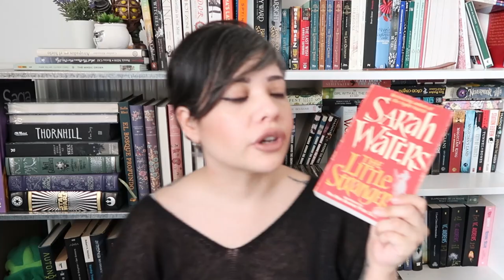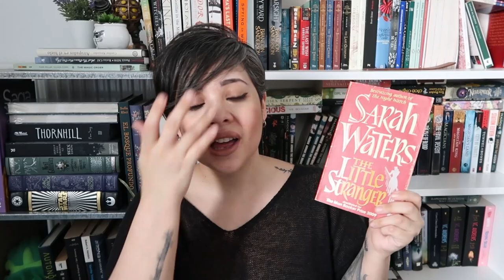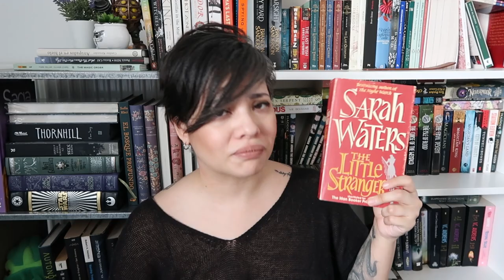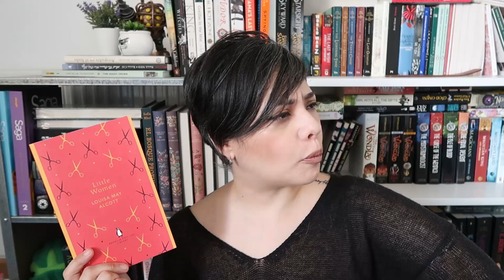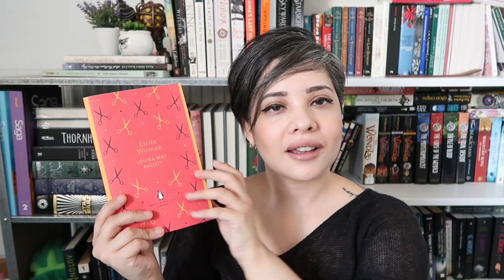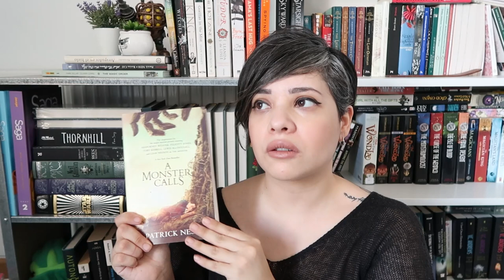7 on Sunday: Books I never talk about!